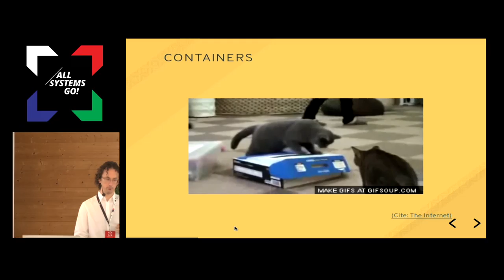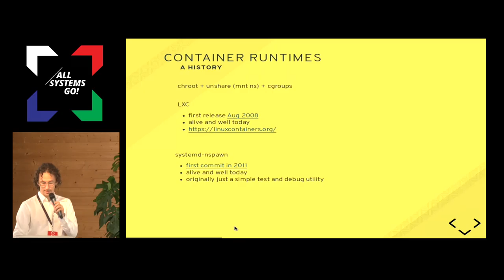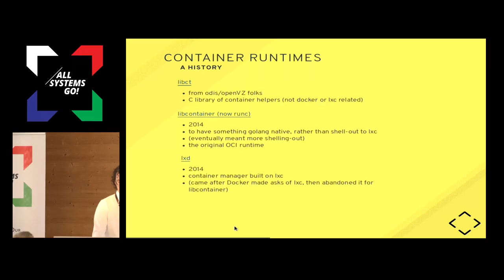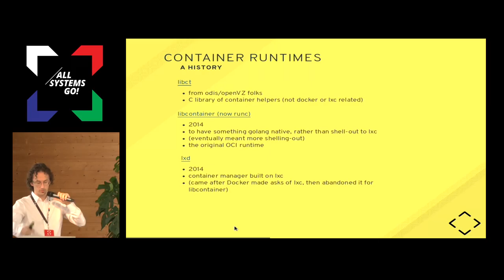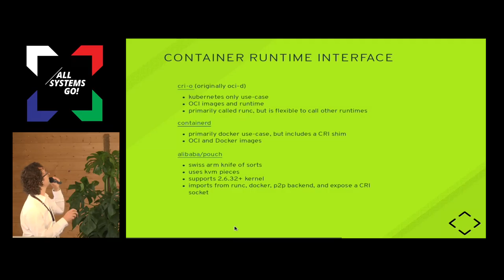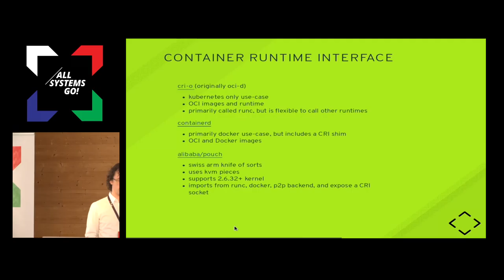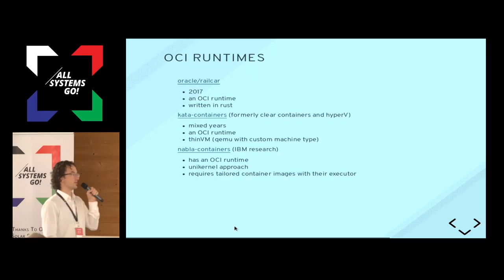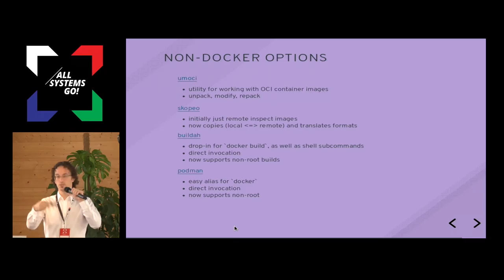Container Runtimes: draw some lines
Future of connecting to the container runtime as docker phases out

Since docker came on the scene in 2013, for many it was the first they'd heard of containers. They existed before, and an have exploded since then. Today if you intend on running containers in production it means at the kubernetes level, though what is happening below that? what does this mean for direct access and on-going developer experience?

Vincent Batts